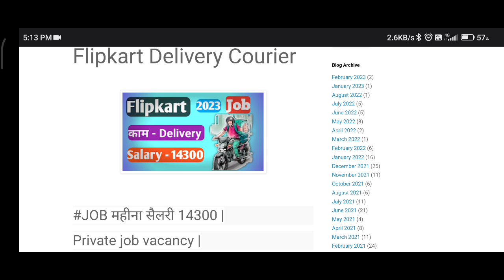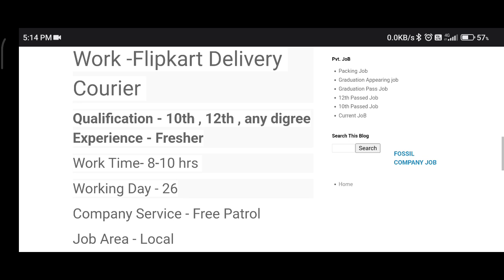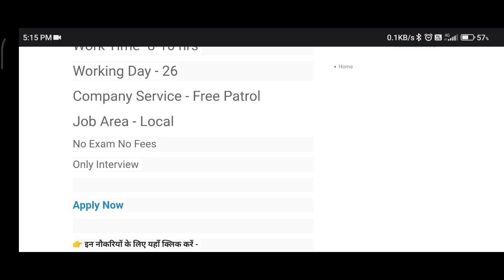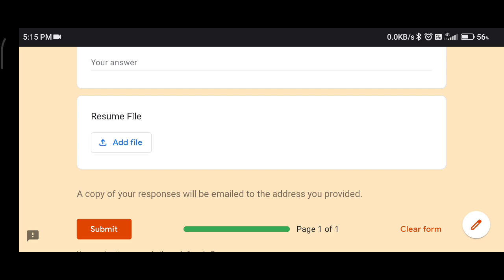Flipkart E-cart Job vacancy 2023 || New Job 2023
Sanjeev Kumar Jindal Flipkart Delivery Courier || Private Job || Job 2023 || New Job ||

OnePlus Nord CE 2 Lite 5G (Blue Tide, 6GB RAM, 128GB Storage)
Redmi Note 11 (Space Black, 4GB RAM, 64GB Storage)|90Hz FHD+ AMOLED Display |
iPhone 14 128Gb
Price -71000

Apple iPhone SE (64 GB) - Midnight (3rd Generation)

Visit the Apple Store
Price - 49900

Apple iPhone 14 Plus 256GB Starlight
Price 90999

Samsung Galaxy S23 5G (Phantom Black, 8GB, 256GB Storage)
Price - 79,999

Flipkart job 2023
flipkart jobs
flipkart company job 2023
new job
Chandigarh job 2023
flipkart company job vacancy 2023